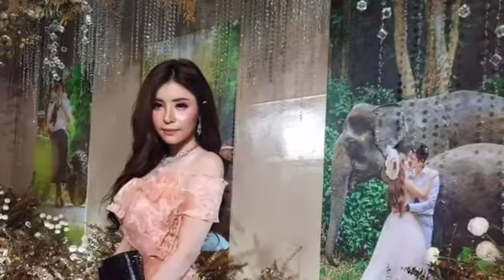កប់តែម្តង កំពូលតារាល្បីៗជាច្រើនដួង បានលេចវត្តមាននៅក្នុងពិធីមង្គលការ តារាចម្រៀង សួស វីហ្សា យាយពីថាស្អ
Superstar Burundi appeared at the wedding of singer Vijaya Grandma as beautiful

កប់តែម្តង កំពូលតារាល្បីៗជាច្រើនដួង បានលេចវត្តមាននៅក្នុងពិធីមង្គលការ តារាចម្រៀង សួស វីហ្សា យាយពីថាស្អាតៗទាល់តែមែនទែន